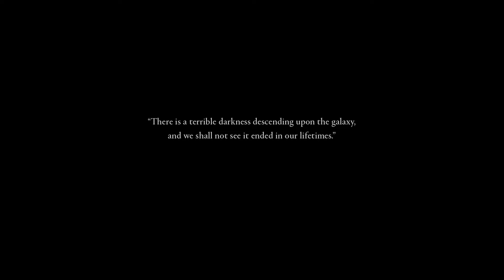Warhammer 40,000 - Everybody Wants to Rule the World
Warhammer 40k Fan Trailer

Song: Everybody Wants to Rule the World - Lorde

Sources:
Battlefleet Gothic Armada 2 - Launch and Reveal Trailers
Dawn of War 3 - Announcement Trailer
Space Hulk Deathwing - Rise of the Terminators Trailer
Warhammer 40k Chaos Gate Daemonhunters - Cinematic Trailer
Warhammer 40k Darktide Teaser and Cinematic Trailers
Warhammer 40k Space Marine 2 Cinematic Trailer
Warhammer 40k Space Marine Armouring Trailer
Warhammer 40k The Horus Heresy Cinematic Trailer